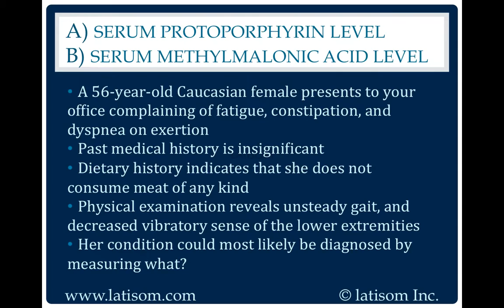835: Serum Protoporphyrin Level or Serum Methylmalonic Acid Level